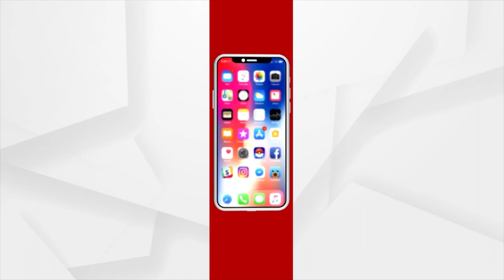Why We Celebrate Festival Of Colours Holi?